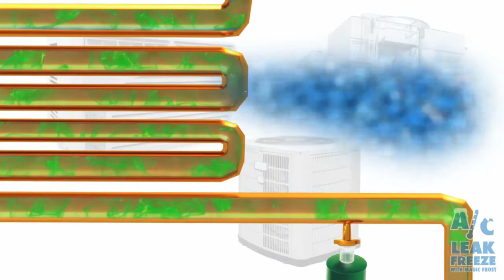▶ AC Leak Freeze - Stop and Prevent Refrigerant Leaks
A/C Leak Freeze will stop leaks of refrigerant gas in HVACR air conditioning and refrigeration systems in homes and commercial buildings.  Inert until it mixes with the refrigerant, A/C Leak Freeze is activated by refrigerant escaping at the site of a leak —forming a chemical weld and sealing the leak. It's polymer-free and tested to be non-clogging to the A/C compressor and recovery unit.  Using A/C Leak Freeze provides a a permanent fix. A/C Leak Freeze with Magic Frost provides all the benefits of A/C Leak Freeze plus cleans and revitalizes the refrigeration system. The product is available at HVAC distributors nationwide.

Features/Benefits:

    Lubricates and cleans the system
    Reduces energy consumption and noise
    Enhances performance and extends compressor life
    Seals additional leaks for up to 1 year
    Compatible with all standard refrigerant gases
    Polymer-free and non-clogging
    Inert until it mixes with the refrigerant